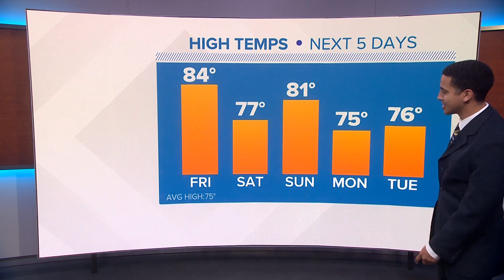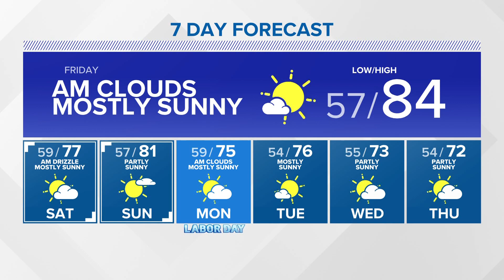KING 5 Weather